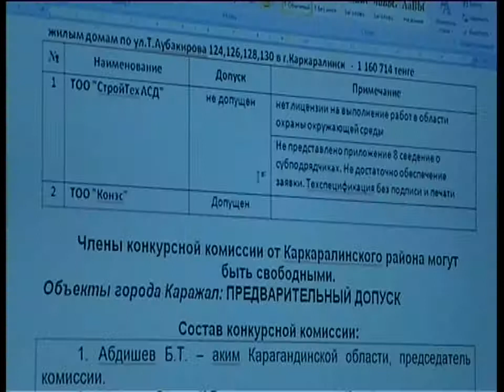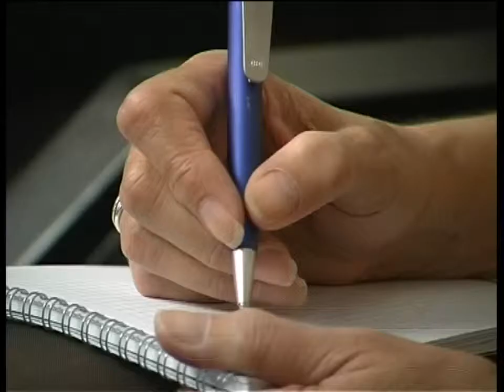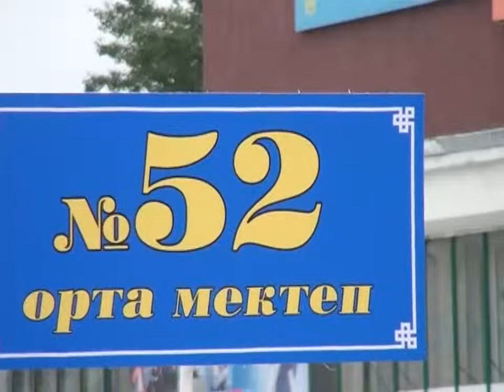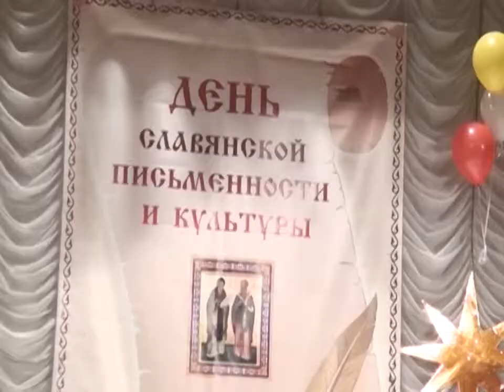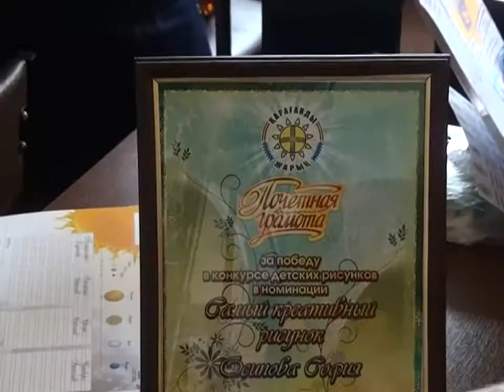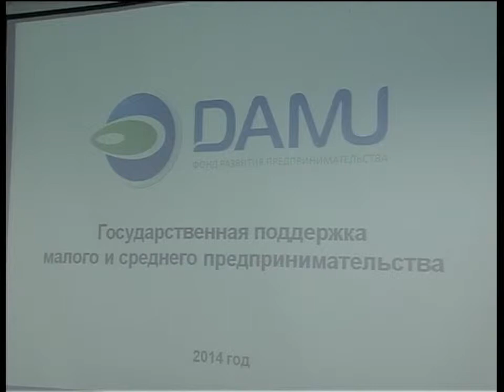Бірінші Қарағанды телеарнасының жаңалықтары - 23/05/2014